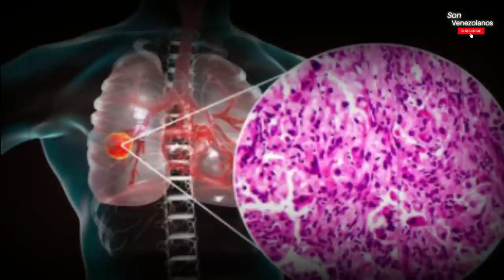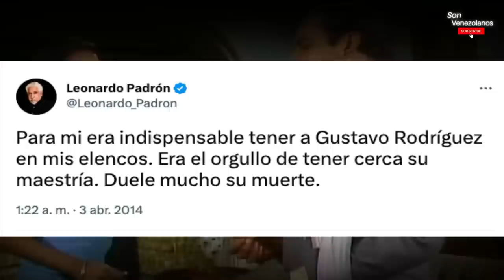ASÍ MURIO EL ACTOR GUSTAVO RODRIGUEZ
Gustavo Rodríguez, actor con una reconocida carrera en teatro, cine y televisión venezolana, con un triste episodio que se lo llevó al cielo.
Hoy te contamos su historia.